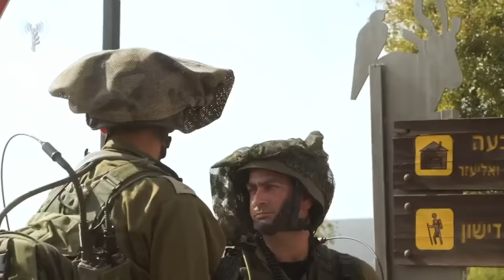Jstudio ~| ብልጽግና ንሰራዊት ትግራይ ኣጠንቂቑ። ሶማልያ ኣምበሳደር ኢትዮጵያ ኣባሪራ። ኢራን ንእስራኤል ክቐጽዓ'የ።